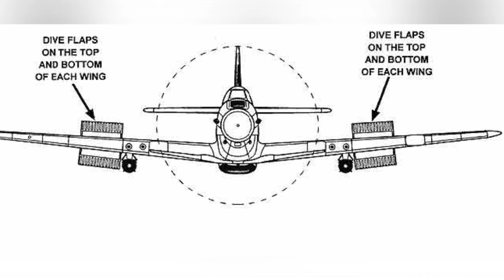War Birds: A Visual History of Hertfordshire Flamingo, A-36A Mustang, and Japanese Seaplanes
Step back in time and explore the fascinating world of war history and airplanes with this captivating photo album. From the iconic DH.95 Hertfordfordshire Flamingo-variant at Boscombe Down, Wiltshire in the 1940s to the sleek North American A-36A Mustang, this album showcases rare and unique aircraft models that played a pivotal role in shaping the course of history. Delve into the remarkable stories behind each aircraft, including the tragic crash of the Hertfordshire at Mill Hill and the impressive capabilities of the E13A and E14Y seaplanes. Gain a deeper understanding of the technological advancements and challenges faced during wartime as you browse through stunning images of these legendary war birds in action. Whether you're a history enthusiast, aviation buff, or simply curious about the intersection of warfare and aircraft engineering, this photo album offers a visually stunning and informative journey through war history and the evolution of airplanes.
0a37